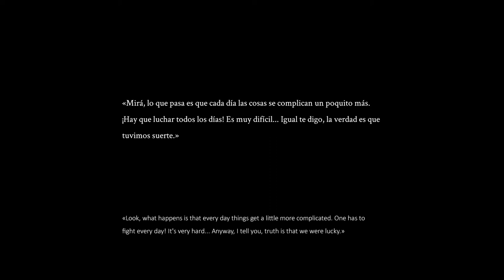Promesa - Trailer videogame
Julian Palacios - Biennio di Didattica Multimediale dell'Accademia di Belle Arti di Brera